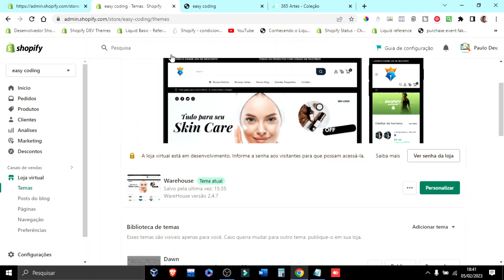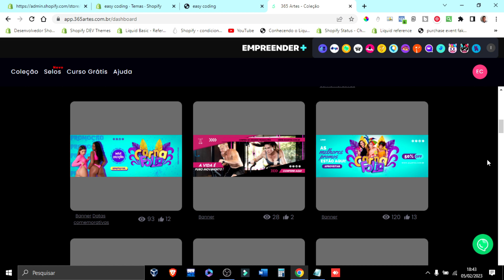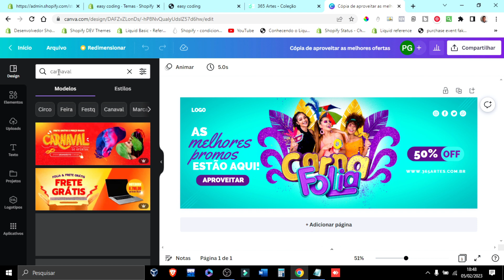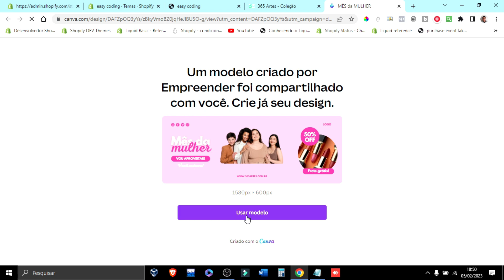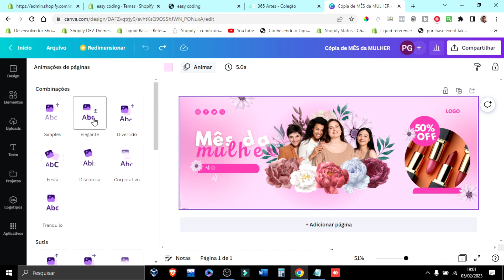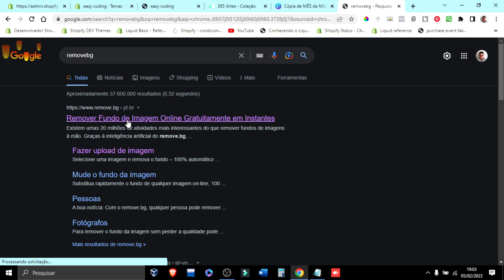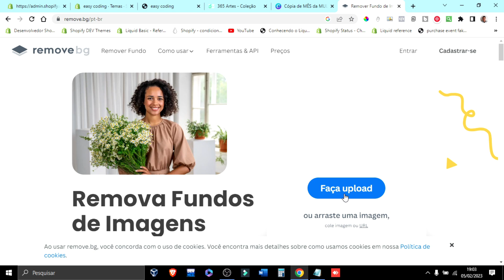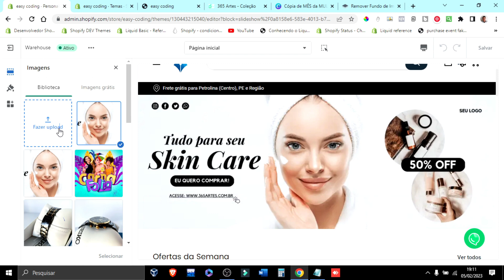Criativos editáveis de Alta Conversão - Shopify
✔️ Neste vídeo vou te ensinar onde encontrar criativos de alta conversão e em sequência criaremos um super banner animado para sua loja Shopify. Ficou mais alguma dúvida? Assista ao vídeo.

✔️ In this video, I'll teach you where to find high-converting creatives and then we'll create a super animated banner for your Shopify store. Got any more questions? Watch the video.